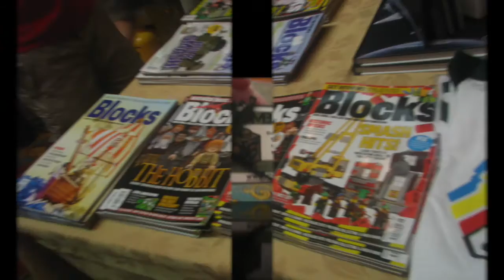Lego BrickFest 2015! VLOG!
BrickFest 2015 was amazing ton of cool stuff. I bought a t-shirt and some lego guns.

My contact/epic info:
Add me on Skype- masterlego2000
Song: